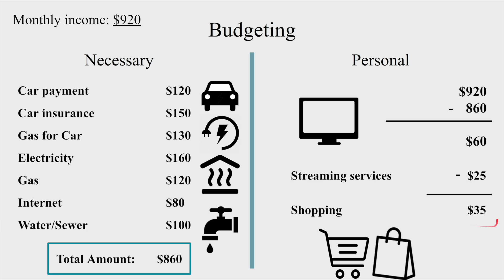Being Responsible with a Budget!